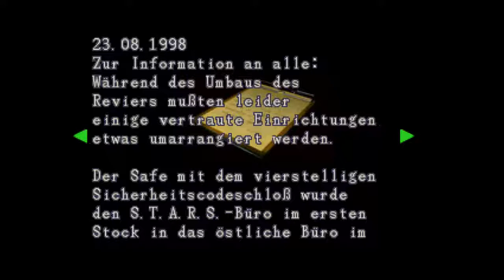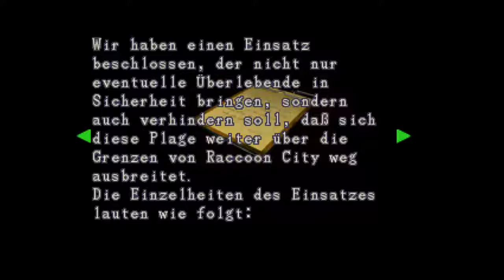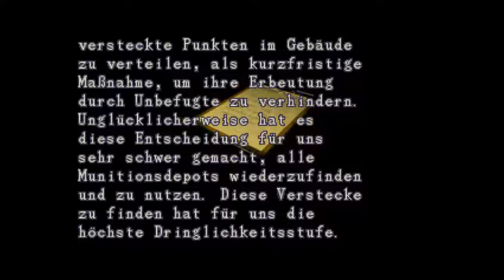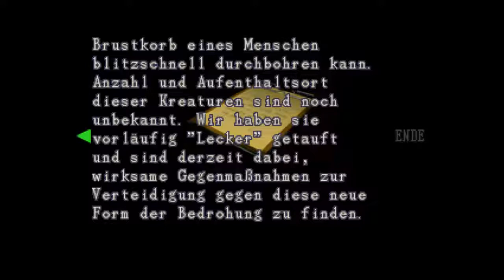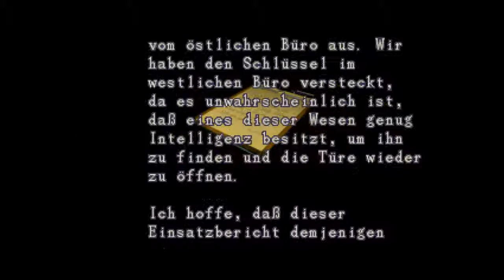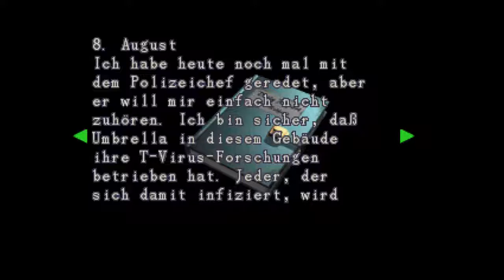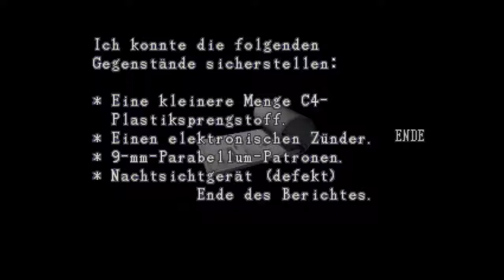Lets Play Resident Evil 2 [Blind] -02- Licker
Das erste bizzare Wesen genannt Lecker Licker Locker What ever